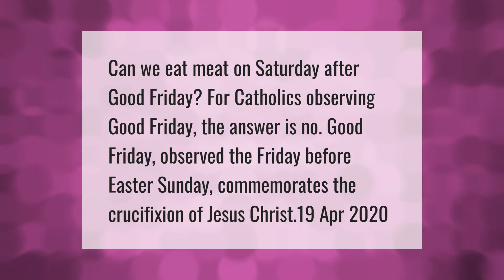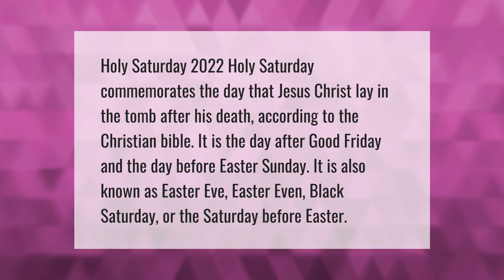Can you eat meat on Saturday after Good Friday?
00:00 - Can you eat meat on Saturday after Good Friday?
00:36 - What is Saturday after Good Friday?

Laura S. Harris (2021, April 23.) Can you eat meat on Saturday after Good Friday?
    AskAbout.video/articles/Can-you-eat-meat-on-Saturday-after-Good-Friday-238432